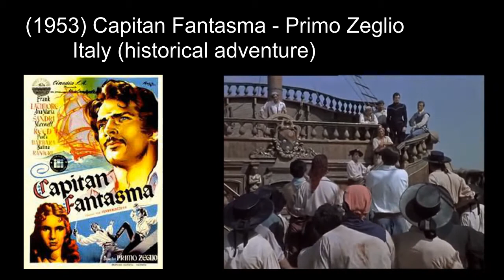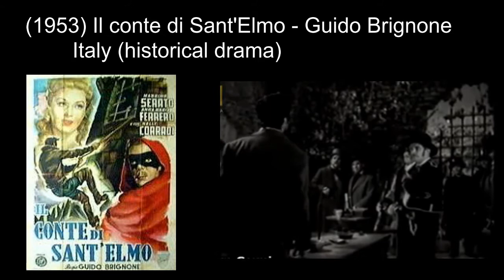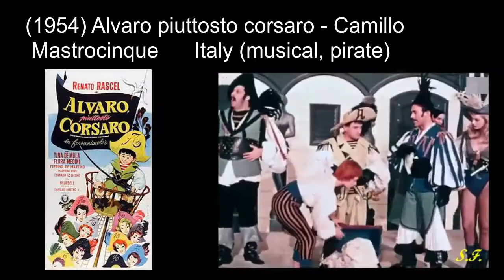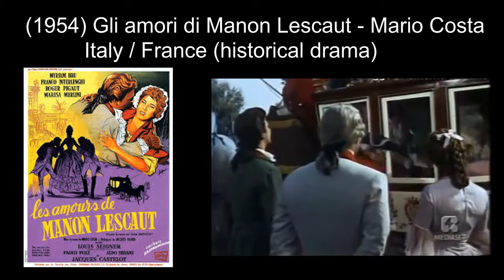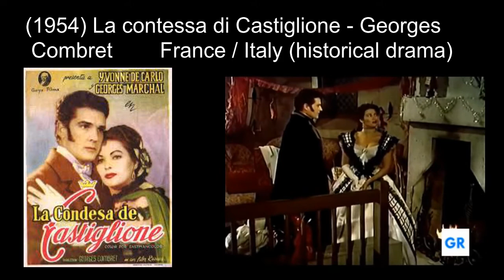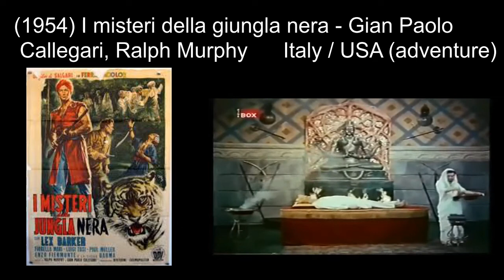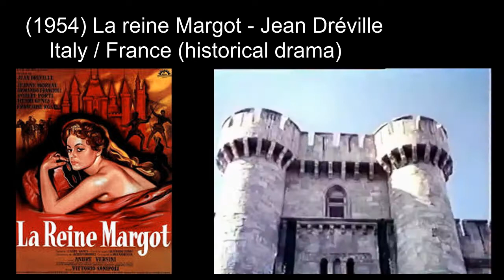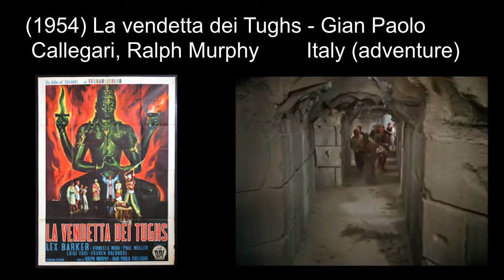Other Italian historical, peplum and adventure movies: 1953-1954 ('The Count of Monte Cristo')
Other Italian historical, peplum and adventure movies Episode 9, 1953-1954
Shown in conjunction with pictures found on the internet and a clip from the film (where possible).
(1953) Capitan Fantasma / Captain Phantom - Primo Zeglio
(1953) La cieca di Sorrento - Giacomo Gentilomo
(1953) Il conte di Sant'Elmo / The Count of Saint Elmo - Guido Brignone
(1953) Jolanda la figlia del corsaro nero / Jolanda, the Daughter of the Black Corsair - Mario Soldati
(1953) Le marchand de Venise - Pierre Billon
(1953) La nave delle donne maledette / The Ship of Condemned Women - Raffaello Matarazzo
(1953) Il tesoro del Bengala - Gianni Vernuccio
(1954) Alvaro piuttosto corsaro - Camillo Mastrocinque
(1954) Gli amori di Manon Lescaut / The Lovers of Manon Lescout - Mario Costa
(1954) Il capitano di Venezia - Gianni Puccini
(1954) Il cavaliere di Maison Rouge - Vittorio Cottafavi
(1954) Le comte de Monte-Cristo / The Count of Monte Cristo - Robert Vernay
(1954) La contessa di Castiglione / The Contessa's Secret - Georges Combret
(1954) Due notti con Cleopatra / Two Nights with Cleopatra - Mario Mattoli
(1954) Giovanna d'Arco al rogo / Joan of Arc at the Stake - Roberto Rossellini
(1954) Madame du Barry / Madame Dubarry - Christian-Jaque
(1954) Il maestro di Don Giovanni / Crossed Swords - Milton Krims, Vittorio Vassarotti
(1954) I misteri della giungla nera / Dawn of the Pirates - Gian Paolo Callegari, Ralph Murphy
(1954) La prigioniera di Amalfi - Giorgio Cristallini
(1954) Il prigioniero del re - Giorgio Venturini
(1954) La principessa delle Canarie / The Island Princess - Paolo Moffa, Carlos Serrano de Osma
(1954) La reine Margot / A Woman of Evil - Jean Dréville
(1954) Les révoltés de Lomanach / L'eroe della Vandea - Richard Pottier
(1954) Romeo and Juliet - Renato Castellani
(1954) Trieste cantico d'amore - Max Calandri
(1954) La vendetta dei Tughs / Black Devils of Kali - Gian Paolo Callegari, Ralph Murphy
(1954) Il vetturale del Moncenisio - Guido Brignone